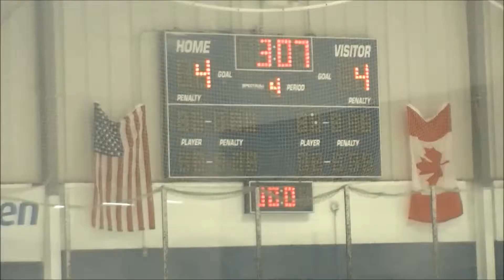FH vs WM 1 29 2016 3rd Period & OT